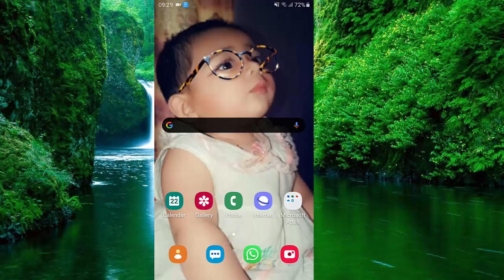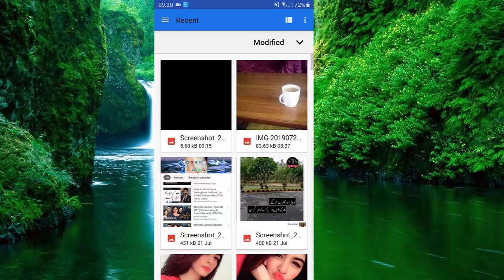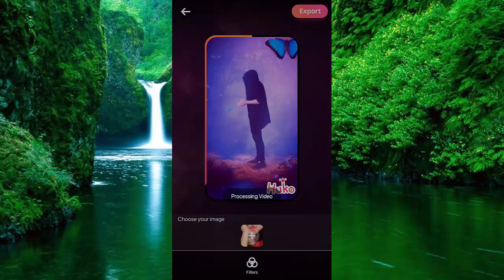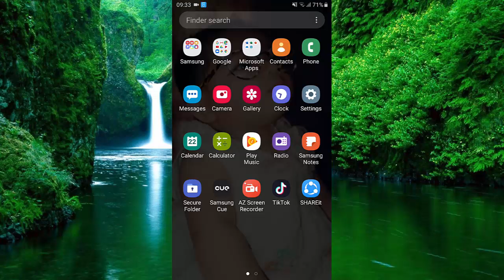Cool New WhatsApp Status Tricks You Should Know | Mojee Larki